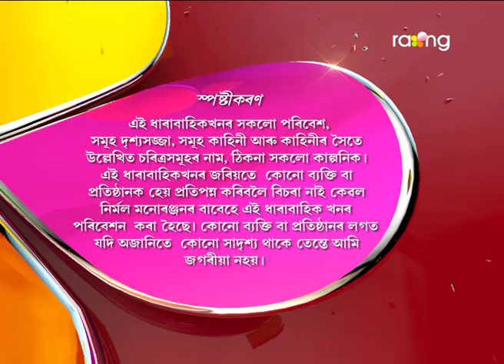Oi Khapla | 07th Feb | Full Episode | No 475